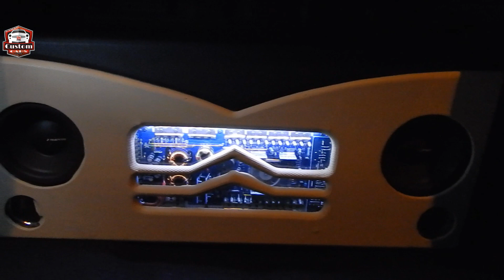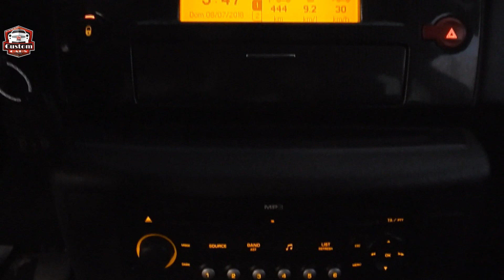CITROEN C4 VTR '' O ESPORTIVO ORIGINAL'' / Canal Custom Cars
A bola da vez foi esse Citroen C4 VTR, um carro original mais esportivo que a Citroen fez e existe poucos dele no Brasil.